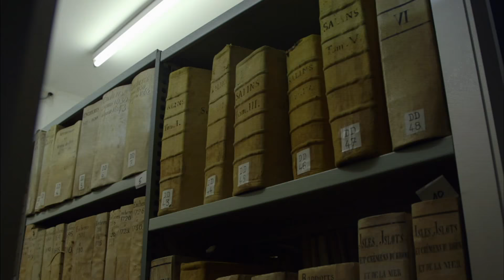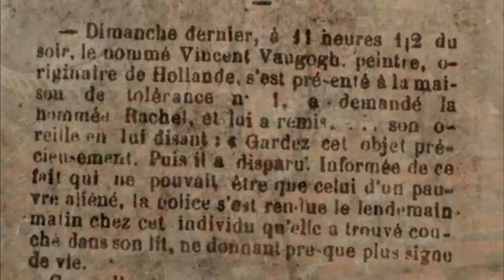Did Vincent Van Gogh really cut off his whole ear?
Many historians contribute Van Gogh's self mutilation to a psychotic break, but what about the famous Dutch artist's tumultous upbringing led him to it? Why did Vincent van Gogh cut his ear on December 23, 1888?